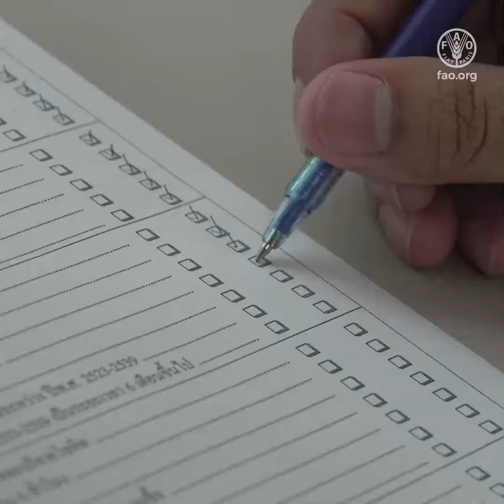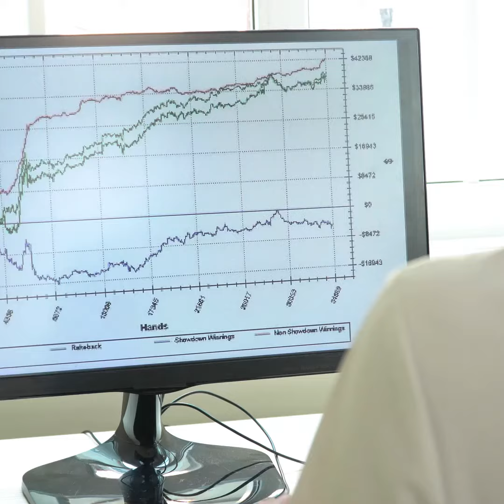Datos, información y análisis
Para anticipar y mitigar las repercusiones de la
pandemia de la enfermedad por coronavirus
(COVID-19)...
son esenciales información y
análisis oportunos y confiables.

 LA RESPUESTA DE LA FAO A LA COVID-19
incluye proporcionar en tiempo real...

Datos para la toma de decisiones

Proporcionamos a los países datos y análisis...
para que implementen
respuestas oportunas y efectivas.

Solo juntos podemos…

1. Evaluar las repercusiones de la COVID-19
utilizando la escala de experiencia de
inseguridad alimentaria
Mediante la recopilación de datos y la preparación
de informes analíticos con contrapartes
nacionales,
evaluamos las repercusiones de
la pandemia de la COVID-19 en la seguridad
alimentaria.

2. Usar instrumentos
innovadores como el laboratorio de datos
para innovaciones estadísticas

Utilizando macrodatos, ofrecemos
imágenes nuevas y más granulares de los países,
incluidos análisis en tiempo real de las
repercusiones de la pandemia…
sobre las estimaciones de producción, los precios y
las inversiones en relación con la agricultura,
que apoyan las respuestas nacionales de
emergencia.

3. Adaptar la recopilación de datos en el sector
agrícola
Brindamos alternativas a las entrevistas cara a
cara,
para prevenir la propagación del virus y mantener
al mismo tiempo la calidad y confiabilidad de los
datos.

4. Proporcionar análisis de
políticas basados en hechos
comprobados para
la recuperación económica y social
Realizamos diagnósticos en países,
a fin de ayudar a determinar las distorsiones de
precios en las cadenas de suministro de alimentos,
y proporcionamos análisis de hipótesis de
inversiones públicas para impulsar la recuperación
en los sectores agroalimentarios.

AHORA ES EL MOMENTO DE TRANSFORMAR
NUESTROS SISTEMAS ALIMENTARIOS Y NUESTRO
FUTURO.

Sé parte de la solución.